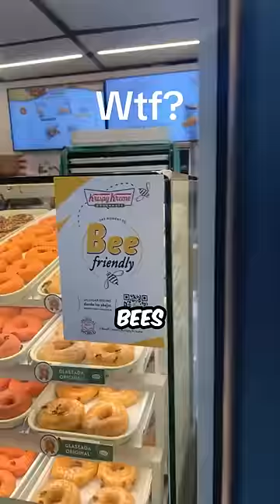Bees Invaded This Donut Shop (@drefkun)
Bees love these donuts just as much as humans